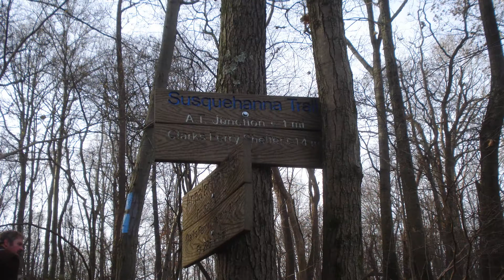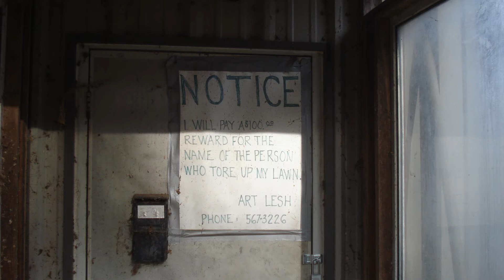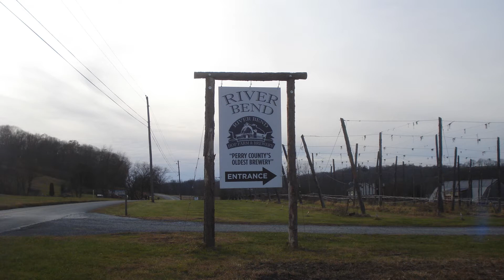Metrotrails Juniata Valley and AT Hike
Metrotrails 911 Series hike.  Mike Helbing led us on a trail loop overlooking the Susquehanna & Juniata Rivers.  We then walked along the Juniata River from Duncannon to Newport, PA. My GPS had the distance around 17.5 miles.